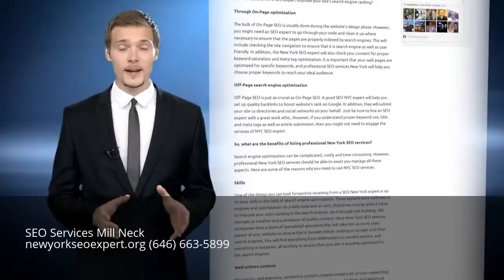Best SEO Services Company Mill Neck New York NY